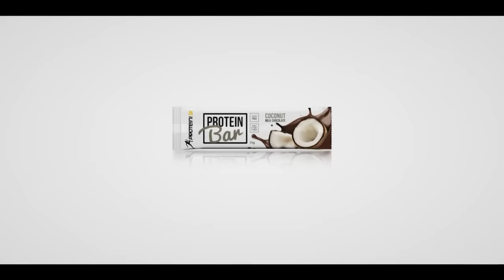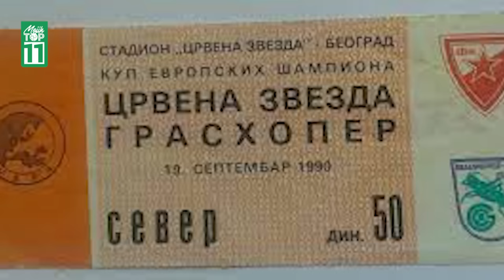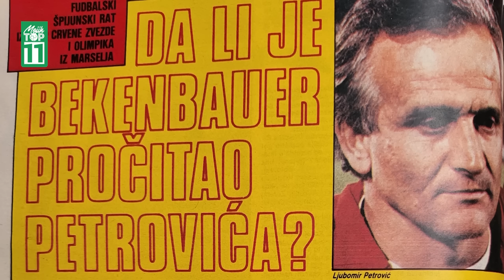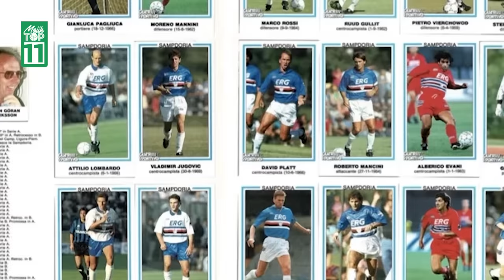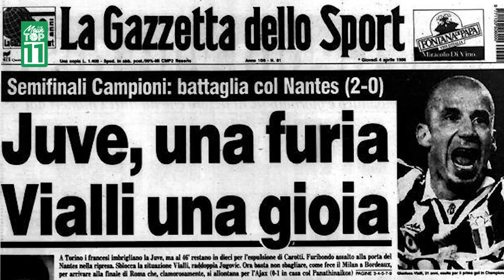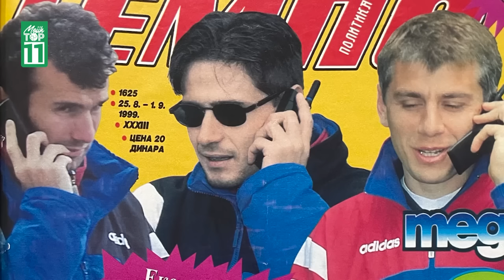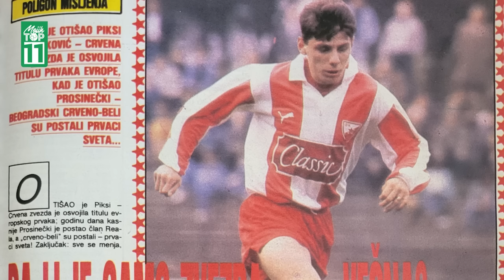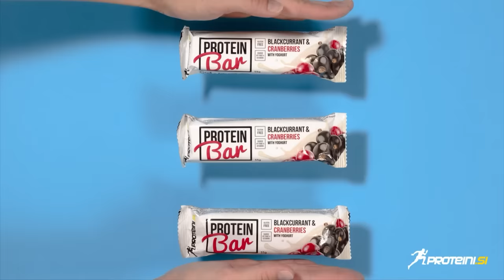"Igrači Obilića su imali naređenje da povrede mene i Žuninja." - Vladimir Jugović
U jednoj od najgledanijih epizoda autorske emisije Nebojše Petrovića, najtrofejniji srpski fudbaler sastavlja idealan tim od svojih bivših saigrača iz Rada, C. zvezde, Sampdorije, Juventusa, Lacija, Atletika, Intera, Monaka, Admire Vaker, Alena i reprezentacije Jugoslavije.